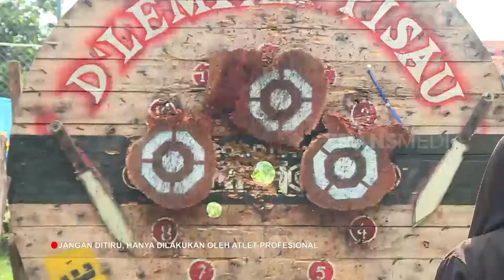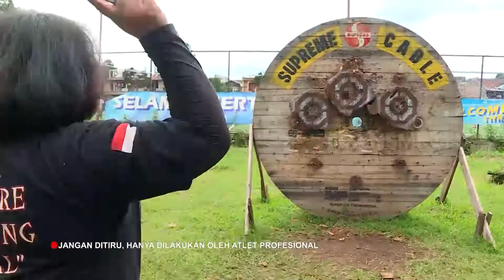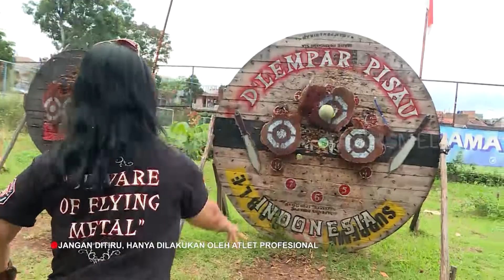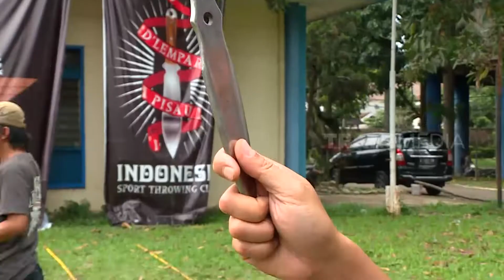Terpukau Oleh Ahli Lempar Pisau | RAGAM INDONESIA (08/06/22)